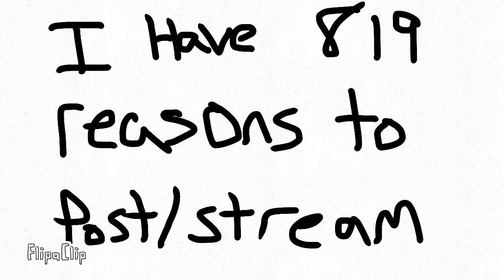819 reasons I post